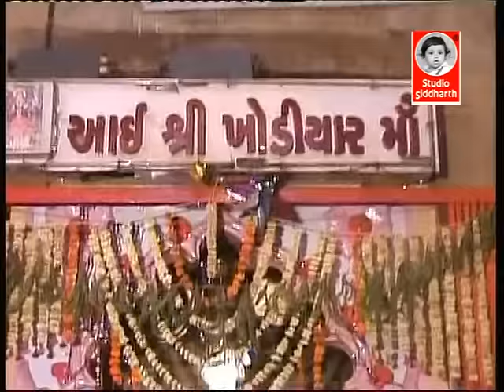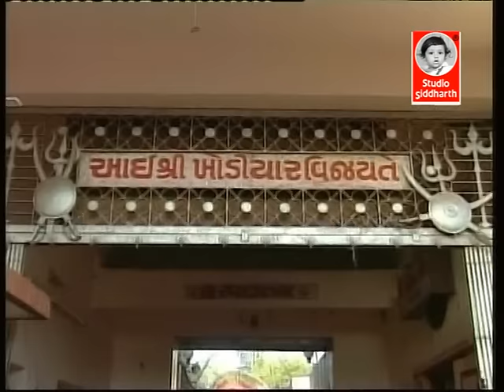ગળધરે થી ખોડિયાર નિસારીયા - વીડિયો || Gadh Dhare Thi Maji Nisariya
નમસ્કાર ,
ગુજરાતી સંગીત ના પાયોનીયર સ્ટુડીઓ સિદ્ધાર્થ દ્વારા પ્રસ્તુત કન્ટેન્ટ હર હમેશ લોકપ્રિય રહ્યા છે .આપને રોજ સાંભળવી ગમે તેવી રચનાઓ
અહી અમો પ્રસ્તુત કરતા રહેશો.અમારી ચેનલ ને સબસ્ક્રાઈબ કરી,બેલ આઇકોન નું બટન પ્રેસ કરવાથી અમારા રેગ્યુલર અપડેટ મળતા રહેશે.
© નિર્માતા : સ્ટુડીઓ સિદ્ધાર્થ-શ્રી રણજીત હેરમા

➤➤ Gadh Dhare Thi Maji Nisariya
➤➤ Singer  :-  Meena Patel - Mathur Kanjariya
➤➤ Lyrics  :-  Traditional

© All Copyrights Reserved to Studio Siddharth - Ranjit Herma - Rajkot

તમારી પસંદગીના ગીતો સાંભળવા માટે અમારા પ્લેલીસ્ટ ની લીંક